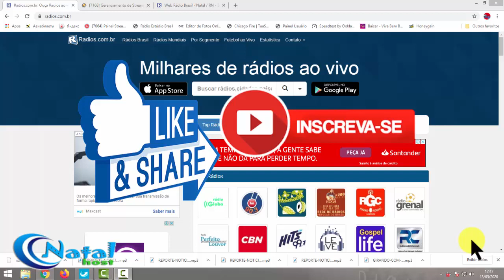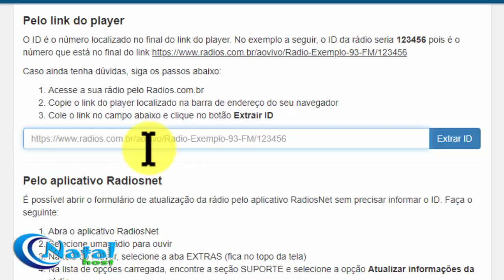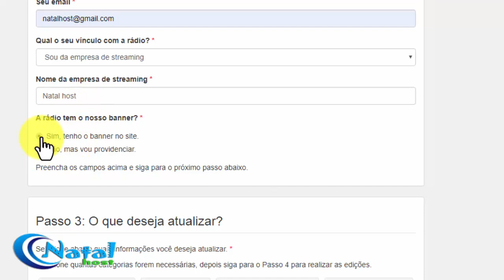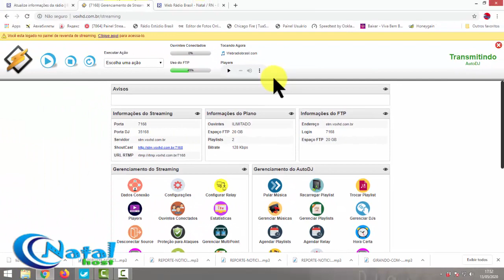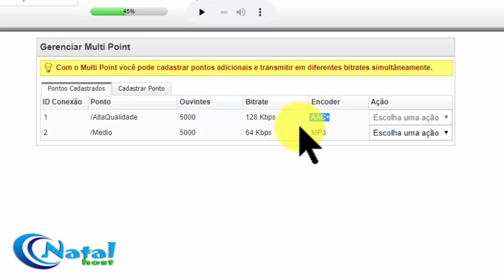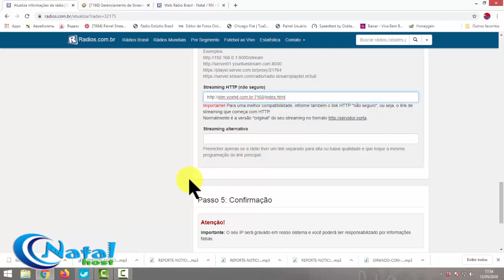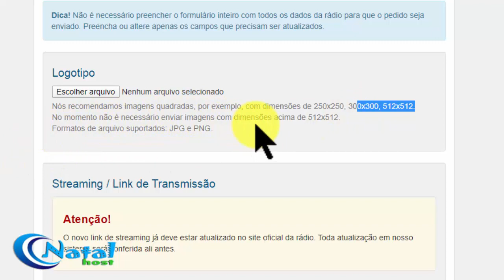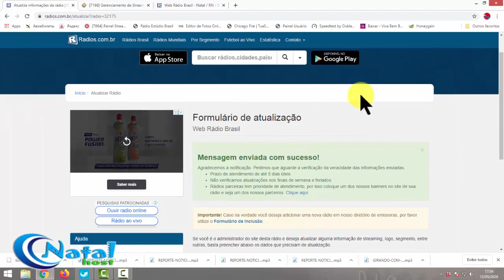RadiosNet Atualizando Radio, Nova Forma Como Atualizar a Rádio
Nova Forma de Atualizar a Rádio no RadiosNet veja o Video Todo e veja as Dicas.

Cria Sua Web Rádio com a Natal host, Pacotes Promocionais.

Como Transmitir Web TV, Web Rádio No Facebook Vídeo Atualizado 2020

Coloque Câmera no Studio de Sua Rádio Transmita para Facebook ou Youtube e Site da radio.